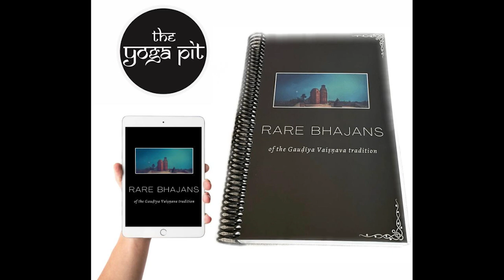Nadīyāra Ghāṭe Bhāi by Kṛṣṇadāsa Kavirāja Goswāmī Ⅰ Rare Bhajans Series Ⅰ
Author: Kṛṣṇadāsa Kavirāja Goswāmī

Browse our products to find our compilation 'Rare Bhajans of the Gaudiya Vaisnava Tradition Song Book'  125 Rare Devotional Poems from 46 different Acaryas!